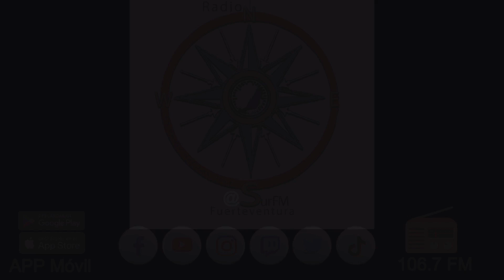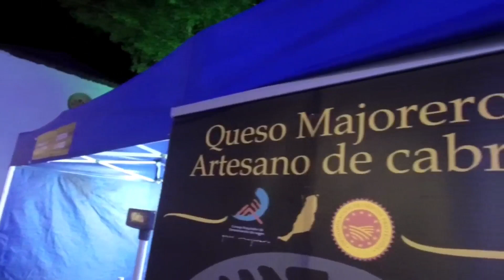III Feria del Queso I Del Aceite de Pájara: Análisis Sensorial a la cata del Queso Majorero 22/11/24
Te traemos la inauguración de la III Feria del Queso y I del Aceite en Pájara pueblo. Análisis sensorial a la Cata del Queso Majorero. Emitido el día 22 de noviembre de 2024.

nstagram: @Surfmfuerteventura
X: @surfmfuertevent